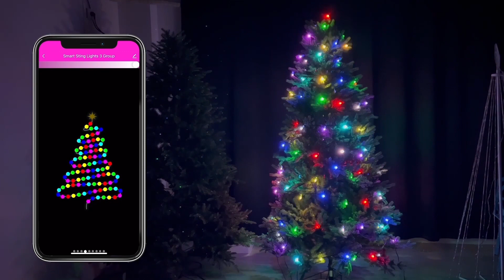String Lights Fairy Lights--From Hello Fairy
Compelling selling points:
1. RGB: over 16 million colors.
2. Scene: Lots of vibrant scene modes.
3. Music Mode: Built-in a microphone, 4 vibrant music modes.
4. Timer/Schedule: Turn on/off automatically at preset times
5. Control Mode: Hello Fairy App/Remote controller/Local key (a controller in the string).
6. DIY Mode: Customize lighting effects using the Hello Fairy app.
7. Operating temperature: -20℃ to 50℃
8. Certification: FCC/CE/UKCA/ROHS/UL588
9. Eco-friendly material, flame-proof, and water-resistant.
10. Low voltage products, safe and power-saving

Why Choose Hello Fairy?
1. Unmatched Competitiveness: Our unique blend of software and hardware offers unparalleled advantages in a highly competitive market.
     Our products excel in competitiveness, such as our LED light beads featuring individual chips, ensuring uninterrupted functionality.
     Our proprietary controllers, developed in-house, are unrivaled, distinguishing our products in the market.
     With an investment exceeding $1.5 million, our independent app, Hello Fairy, enhances user experience without compromising on functionality or privacy.

2. Competitive Pricing: With seven years of global expertise, we lead China's festive ambiance lighting industry, offering top-quality products at competitive prices. Our partnerships enable clients to achieve substantial markups for mutual benefit.

3. Continuous Innovation and Product Range: With insights from global markets, we've launched hundreds of successful SKUs. In 2024, we plan to introduce 200 more, staying ahead of industry trends without internal competition.

4. Versatile Appeal: Our products cater to a broad audience with three control modes—Hello Fairy App, remote controller, and traditional key attachment. DIY customization is supported through the app, appealing to both tech-savvy and traditional users.

5. Lifetime Technical Support: We're committed to providing ongoing technical assistance. Through the Hello Fairy App, consumers can directly connect with our engineers for hassle-free support, ensuring a seamless retail experience.

By choosing us, you're not just selecting a product; you're entering a partnership guaranteeing innovation, affordability, diversity, and unwavering technical support. We welcome retailers and clients to join us in shaping a prosperous future together.